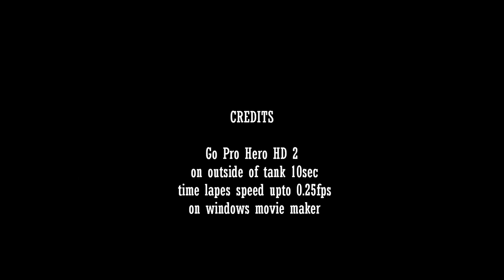beaker waking up GO PRO HERO 2 HD